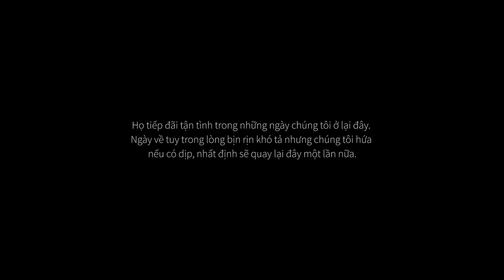CÀ MAU [Chuyến đi về nơi tận cùng tổ quốc]